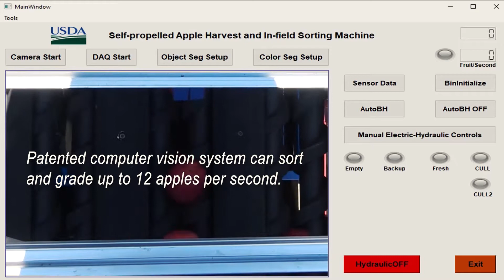Down on the Farm - Apple Sorting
ARS researchers in East Lansing, Michigan, have designed and built an Apple Harvest and Infield Sorting Machine to improve harvest productivity and worker ergo nomics, as well as to reduce postharvest handling cost.

Developed as part of an in-house research program Led by Dr. Renfu Lu, Supervisory Research Agricultural Engineer, USDA/ARS/MWA/SBRU.

Project supported in part by Michigan Apple Committee with collaboration from Precise Manufacturing, Inc.

Transcript:

Apples are a tasty and healthy part of our diets, but the process to harvest, pick, and sort apples can be labor intensive and drive up costs.

ARS researchers in East Lansing, Michigan, have designed and built an Apple Harvest and Infield Sorting Machine to improve harvest productivity and worker ergonomics, as well as to reduce post harvest handling cost.

Let’s take it for a test drive!

Adjustable platforms enhance ergonomics for pickers and improve harvest efficiency

Apples roll up the main conveyor and into an automated sorter, which transports, separates and rotates the apples for grading.

Patented computer vision system can sort and grade up to 12 apples per second.

Innovative soft roller design enables apples to fall freely to pinwheel, which gently drops quality apples into the bins.

Low quality apples are placed in a separate “cull” bin.

Who is ready for a tasty snack!